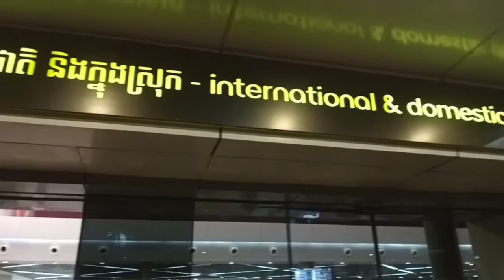ទិដ្ឋភាពពេលរាត្រី នៅអាកាសយានដ្ឋាន អន្តរជាតិភ្នំពេញ Cambodia airport at night time